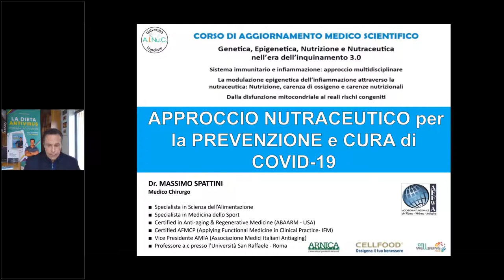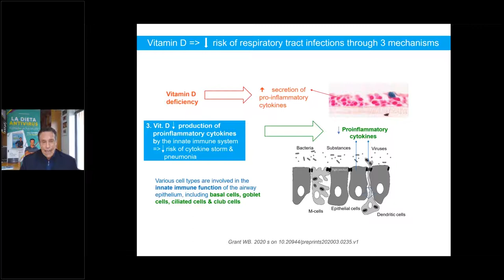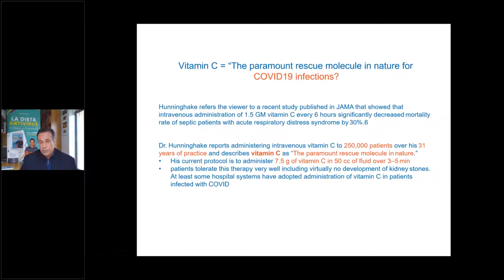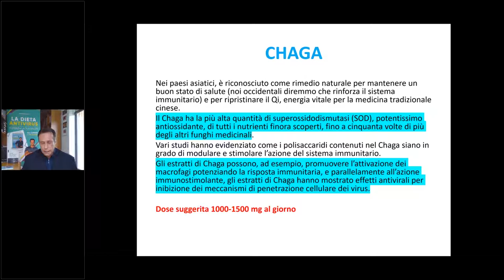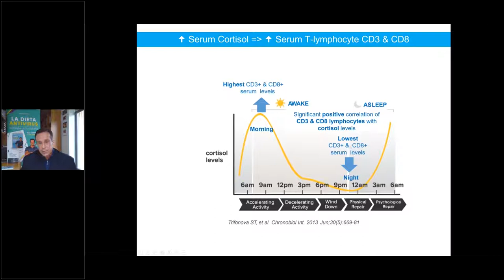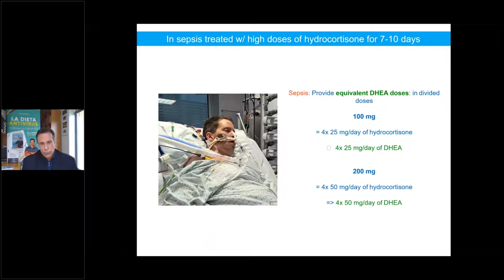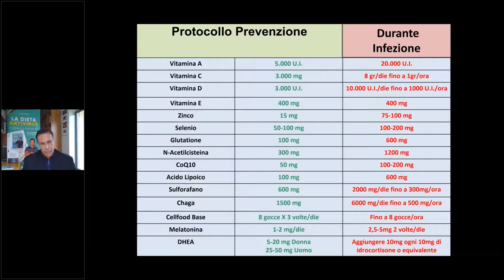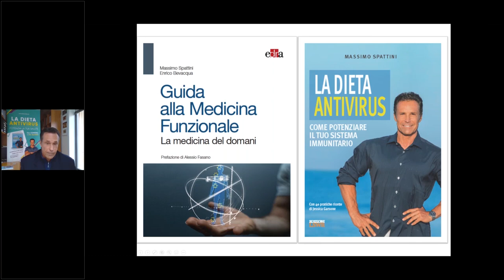Dott. Massimo Spattini Approccio nutraceutico per la prevenzione e cura di Covid 19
Congresso medico scientifico
Sistema immunitario e infiammazione: approccio multidisciplinare
La modulazione epigenetica dell’infiammazione attraverso la
nutraceutica: Nutrizione, carenza di ossigeno e carenze nutrizionali
Dalla disfunzione mitocondriale ai reali rischi congeniti

Per Info 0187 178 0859
Via delle Querce, 28 (157,18 km)
54028 Villafranca in Lunigiana